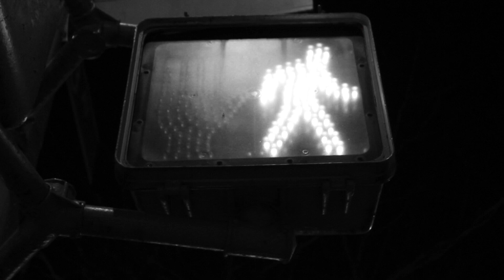Christina Batte (Director and Editor's Reel)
My NYU Sight and Sound Editor and Director's reel.

Films include
"In Passing"
"Dream Meaning"
"Da Fonk"
"Un-guilty Conscious"